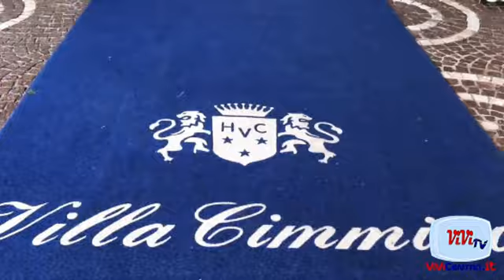Conferenza Pre Juve Stabia Cosenza MARCO ROSAFIO 26102016